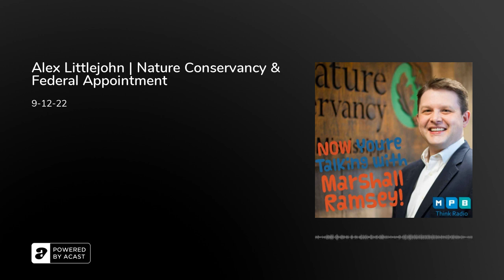Alex Littlejohn | Nature Conservancy & Federal Appointment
With a passion for nature and his recent Presidential Appointment to the North American Wetlands Conservation Council and the Neotropical Migratory Bird Conservation Act Advisory Group, Alex Littlejohn’s love for the outdoors is clearly reflected in the fabric of his life. With degrees from MSU and experience working as an intern for the Corps of Engineers, the State Director for the Nature Conservancy in Mississippi sits down with Marshall to discuss nature, his Presidential Appointment and his early life as an Oxonian.

Marshall Ramsey, a nationally recognized editorial cartoonist, shares his cartoons and travels the state as&nbsp;Mississippi Today’s Editor-At-Large. He’s also host of a "Now You're Talking" on&nbsp;MPB Think Radio&nbsp;and "Conversations" on&nbsp;MPB TV, and is the author of several books. Marshall is a graduate of the University of Tennessee and a 2019 recipient of the University of Tennessee Alumni Professional Achievement Award.